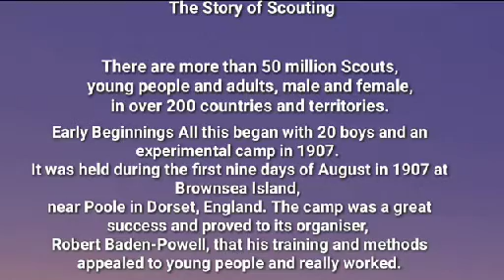POWER POINT PRESENTATION ON FOUNDATION DAY/ FLAG DAY